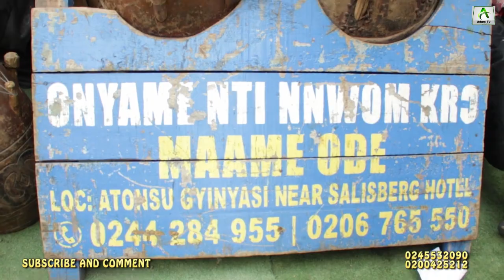Otumfuo Mamesenhene and AKABENEZER Mourns Kwame Asamoah One week celebration